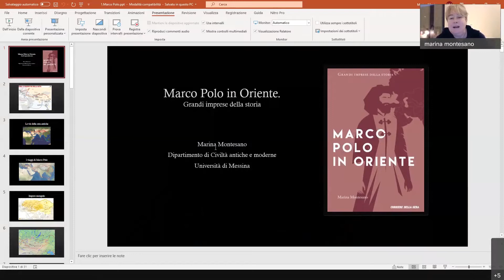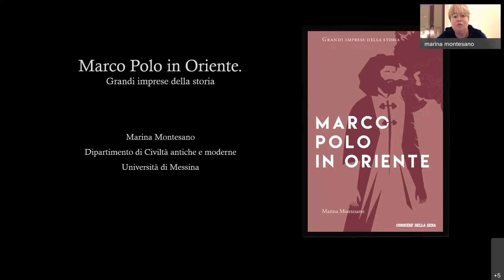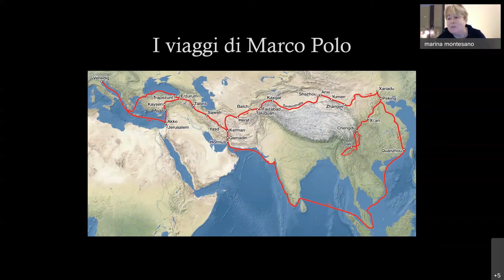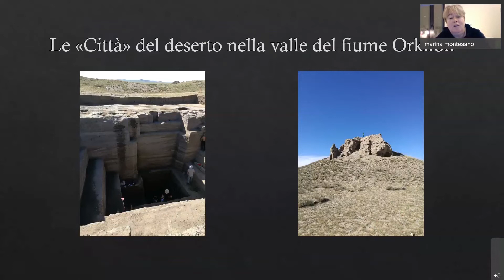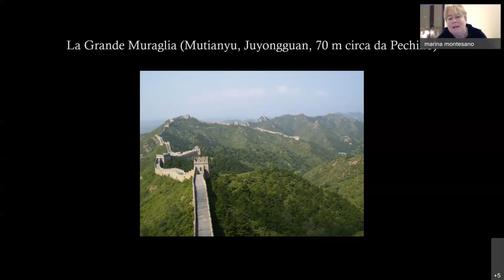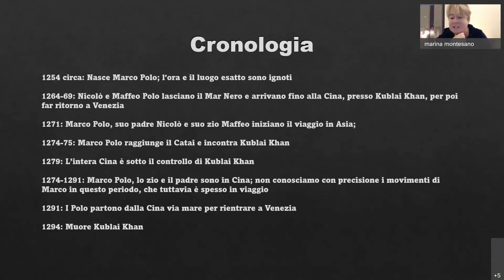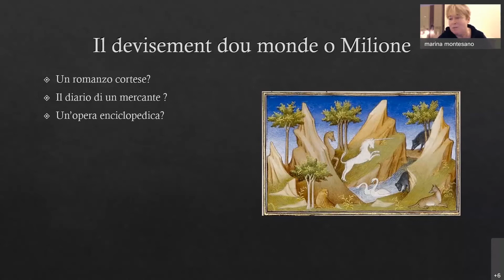Bicocca per BookCity - Grandi imprese della Storia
Sabato 20 novembre 2021 alle 17:00, nell'ambito della decima edizione di BookCity Milano, si è tenuta online la presentazione di libri dal titolo "Grandi imprese della Storia" con Marco Berti (alpinista e autore), Barbara Biscotti (docente di Diritto romano, Università di Milano-Bicocca), Franco Cardini (professore emerito dell'Istituto Italiano di Scienze Umane alla Scuola Normale Superiore di Pisa), Massimo Cultraro (docente di archeologia, Università di Palermo), Marina Montesano (docente di Storia medievale, Università di Messina).

Attraverso la presentazione di quattro dei volumi della collana Grandi imprese della Storia del Corriere della Sera si è fornito ad un target di pubblico più ampio possibile e non specialistico la possibilità di utilizzare, grazie all’intermediazione di autorevoli esperti, la storia umana e i suoi eventi cruciali legati alle scoperte, alle esplorazioni, ai viaggi, alle imprese, come fattore di propulsione della ripresa post-pandemica, in una riscoperta della forza delle capacità umane e della resilienza di fronte alle difficoltà e ai fattori di stress, animata dal desiderio profondo, e caratteristico proprio dell’essere umano, di “andare oltre”.

LIBRI PRESENTATI

Collana “Grandi imprese della Storia” del Corriere della Sera:

M. Berti, La conquista dell’Everest. Milano, 2021
F. Cardini, La scoperta dell’America. Milano, 2021
M. Cultraro, Schliemann alla ricerca di Troia. Milano, 2021
M. Montesano, Marco Polo in Oriente. Milano, 2021